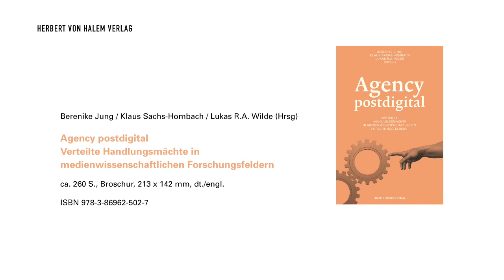"Agency postdigital". Die Herausgeber im Gespräch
Berenike Jung, Lukas R.A. Wilde und Klaus Sachs-Hombach stellen den Band "Agency postdigital. Verteilte Handlungsmächte in medienwissenschaftlichen Forschungsfeldern vor.". Mit Ivan Girina und Sven Grampp.